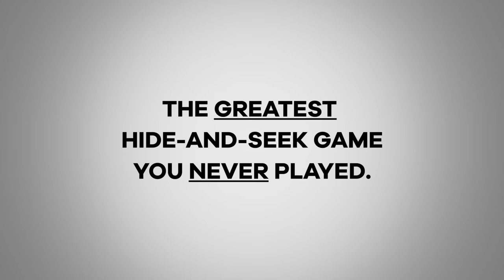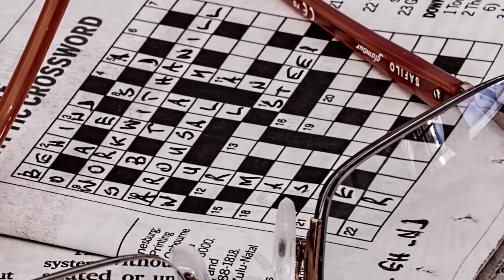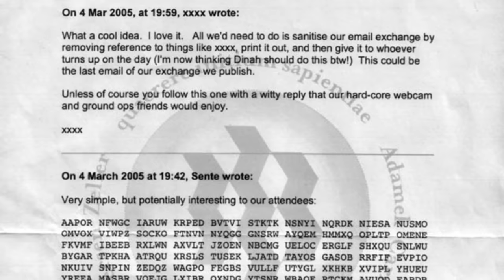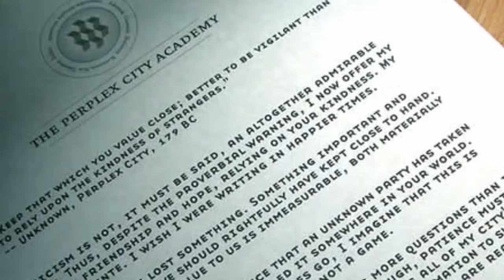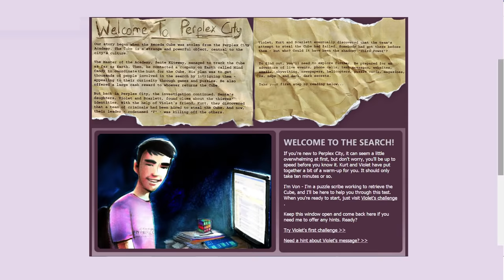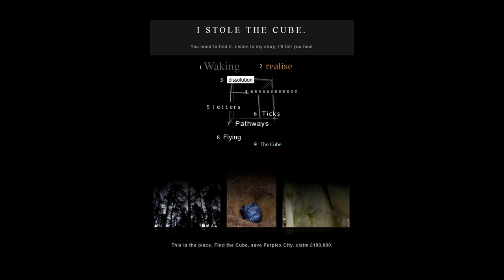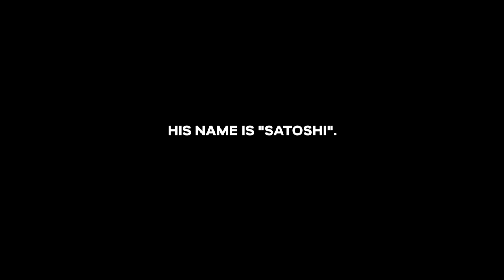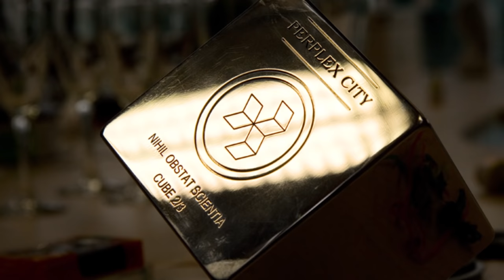The Unsolved Mystery of Perplex City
Perplex City was the greatest game of hide-and-seek you ever missed out on, but ten years later, it has one last mystery to solve.